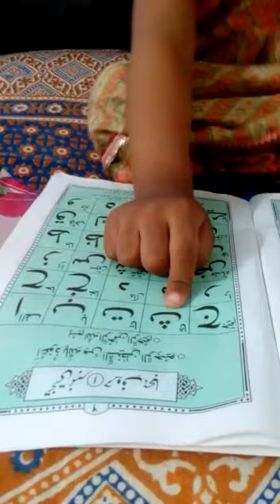Aiman reading quran